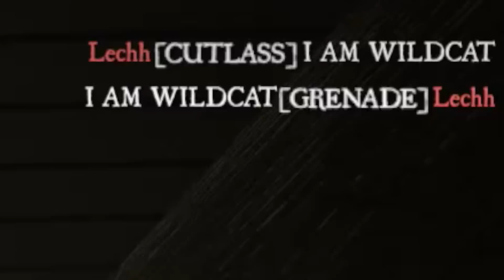AAAARGH WE BE THE WORST PIRATES - Blackwake Funny Moments! - Boarding Enemy Ships & Pirate Yoga!